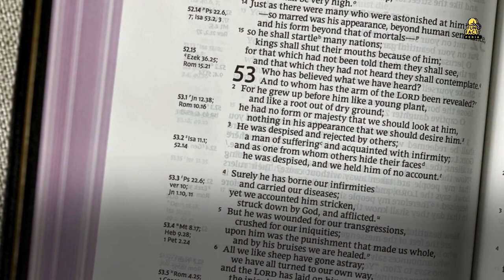25 Biggest Secrets And Facts Hidden in World Famous Art Masterpieces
One of the outstanding matters about artwork is that it is constantly open to interpretation. You can pore over your favored portrayal over and over once more and nevertheless find out a new cryptic image or hidden detail.

So watch this video to research 25 amazing secrets and techniques hidden in the most well-known works of art.
Chapters:
0:00 Intro
0:44 1 - Mona Lisa
02:03 2 - The Last Supper
03:10 3 - The Creation of Adam
04:07 4 - The Separation of Light from Darkness
04:30 5 - Café Terrace at Night
05:11 6 - The Arnolfini Portrait
05:48 7 - The Ambassadors
06:13 8 - Bacchus
06:54 9 - The Prophet Zechariah
07:42 10 - Madame X
08:10 11 - The Old Guitarist
08:39 12 - View of Scheveningen Sands
09:15 13 - Primavera
09:42 14 - Supper at Emmaus
10:01 15 - The Starry Night
10:47 16 - Patch of Grass
11:21 17 - Netherlandish Proverbs
11:54 18 - The Birth of Venus
12:17 19 - The Music Lesson
12:50 20 - David and Goliath
13:13 21 - Madonna with Saint Giovannino
13:56 22 - David
14:29 23 - Young Woman Powdering Herself
15:06 24 - The Garden of Earthly Delights
15:41 25 - The Persistence of Memory
16:16 Outro

fun facts
interesting facts
bright side